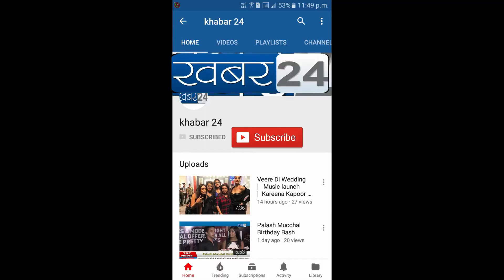डॉ धर्मेंद्र कुमार के नए प्रोजेक्ट "डॉक्टर्स 365" में ऑनलाइन डॉक्टरर्स,जैसी सेवाएं शामिल | Khabar24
'आर के एचआइवी एड्स रिसर्च एंड केयर सेंटर' द्वारा मुंबई में नए हेल्थ केयर प्रोजेक्ट "डॉक्टर्स365" का उद्घाटन ,